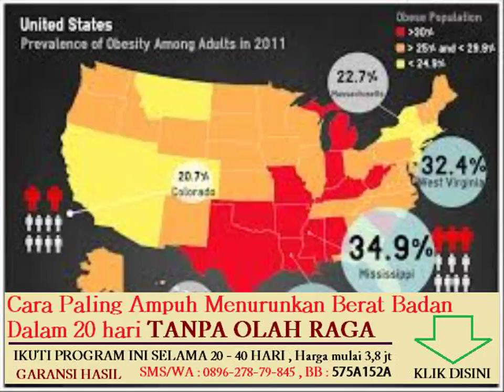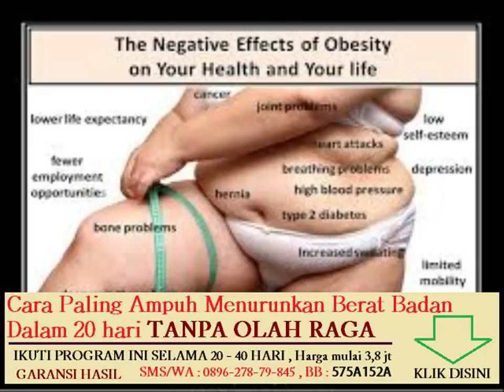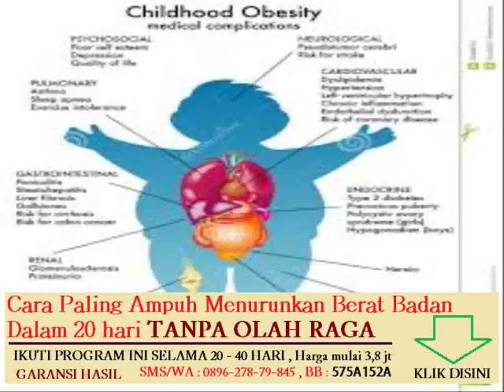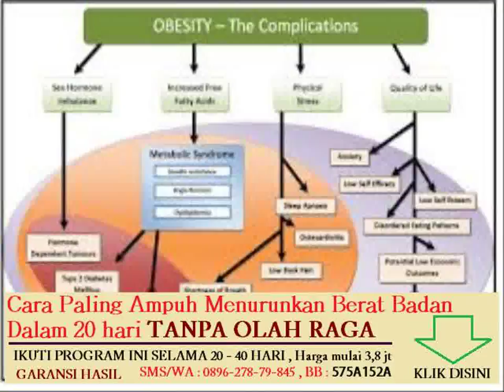praktikum fungsi empedu dalam pencernaan lemak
program latihan fitness untuk menurunkan berat badan

obat tradisional untuk menurunkan berat badan cepat

cara mudah menurunkan berat badan tanpa olahraga
cara menurunkan berat badan secara alami dalam waktu 1 minggu